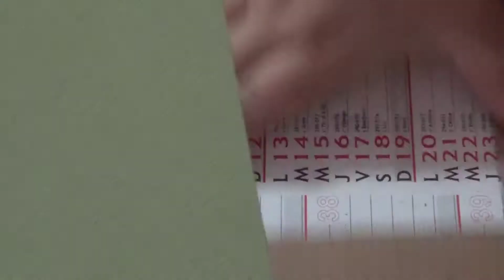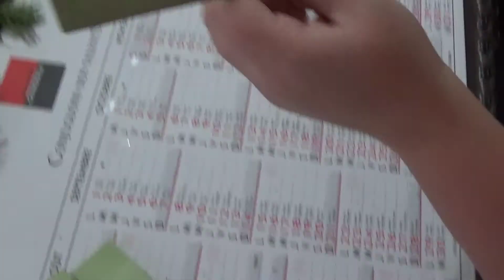IDÉE CADEAU DE NOËL FAIT MAIN - CADRE PHOTO (DIY) AVEC OU SANS ENFANTS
Voici un tuto pour réaliser des cadres photos à faire soi-même (avec ou sans ses enfants) à moindre coût.

Il vous faut :

- de la feutrine
- de la colle
- un bon ciseau
- du carton
- des feuilles de couleur (vous pouvez également vous servir d'un dessin de vos enfants)
- du scotch / double face
- de la ficelle

Si vous avez des questions, n'hésitez pas à les laisser en commentaire afin que je puisse y répondre.